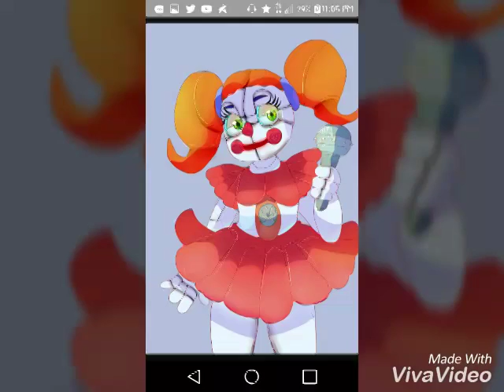My best friends ❤💚💜💛💙